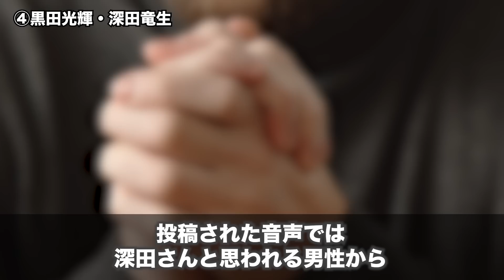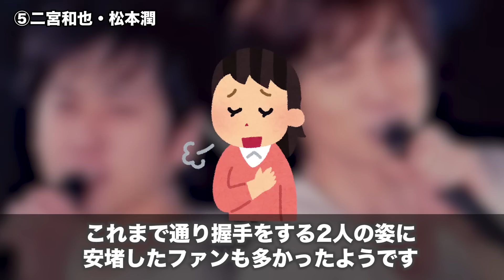【確執】実は超不仲なジャニーズメンバー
ジャニーズにも「不仲」と噂が出るメンバーたちがいます。アイドルだって1人の人間ですから当たり前なのかもしれませんが、ジャニーズファンからすると仲良くやってほしいという声が出るのも当然ですね。今回はキスマイや勢いに乗るなにわ男子、ベテラン勢から嵐など、いくつか紹介します。

このチャンネルではジャニーズに関する動画をアップしています。

【目次】
0:00 道枝駿佑&長尾謙杜
2:01 中島健人&菊池風磨
3:54 藤ヶ谷太輔&北山宏光
5:18 黒田光輝&深田竜生
6:43 二宮和也&松本潤